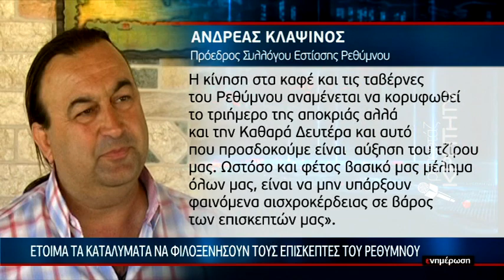Έτοιμα τα καταλύματα που θα φιλοξενήσουν τους επισκέπτες του Ρεθύμνου